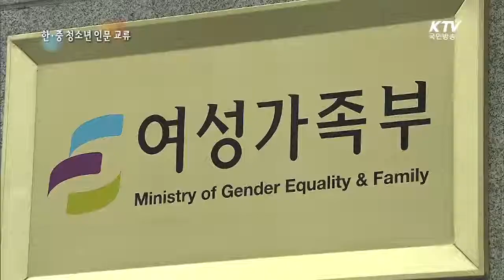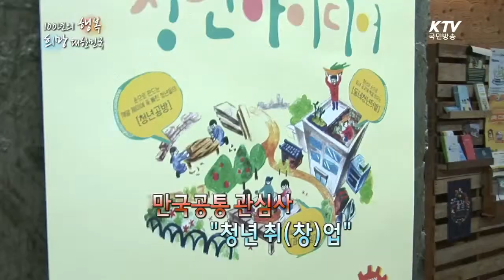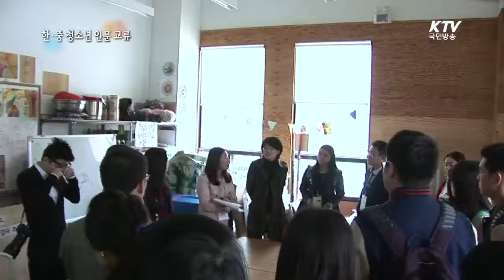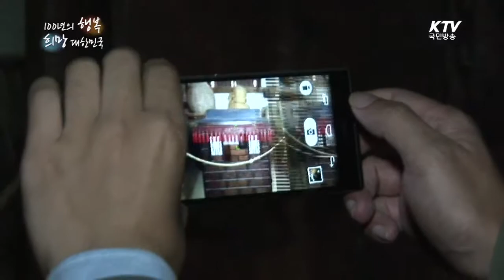[KTV 100년의 행복, 희망 대한민국] 한‧중, 인문으로 通하다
올해부터 처음 시행되는 한․중 양국  청소년의 인문 교류!

미래지향적 청소년 발전과  쌍방향적 인문교류를 통한 한․중 정서적 유대감 증진을 위해  국제청소년활동진흥원,  중화전국청년연합회가 함께 하는 ‘한‧중 청소년 인문 교류’ 현장을 찾아가 인문을 매개로  한․중 양국의 청소년들이 공감대를 넓혀가는 과정을 취재했습니다.

자세한 내용 영상을 통해 확인하세요.